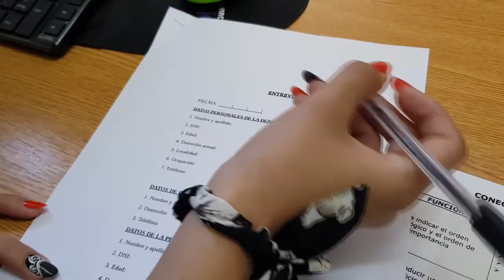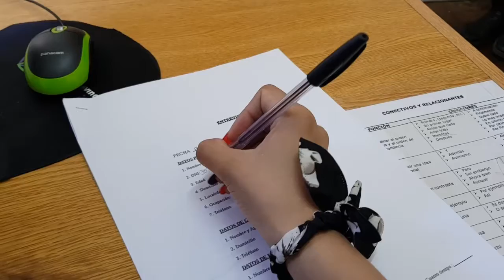Con el Servicio de Atención Territorial, la Provincia asiste a las mujeres en situación de violencia